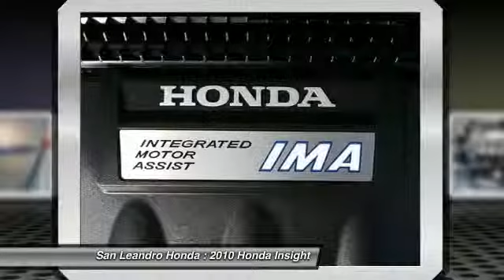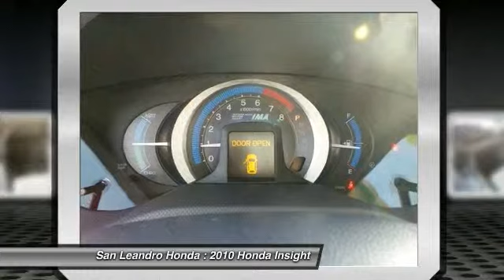2010 Honda Insight - Hatchback San Leandro CA 33171A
The California Bay Area Honda Insight Hybrid Sale has begun.  This years Bay Area Honda Insight Hybrid Sales Event is located at San Leandro Honda.  Serving Hayward Oakland Alameda Castro Valley Union City San Francisco Berkeley San Lorenzo and Fremont California just off the eight eighty freeway.   Take the East Marina Exit.   No stop lights.  No stop signs.  No Headaches.   Just drive straight to the Big Honda Insight Sale located at San Leandro Honda.  You will be greeted by a friendly knowledgeable sales staff who will help and assist you with all your needs and questions.  The Honda Insight Sale offers great prices and a huge inventory to choose from.  Due the special clearance prices, we could sell out soon.  Please do not wait.  I repeat.  Do not wait.  If you want zero percent interest.  We have it on approval of credit.  Or check out the lease payments starting at just 99 dollars a month.  If you are in the market for a great deal, this is the sales event you can not miss.  Easy to find location.  Huge selection.  Sale pricing.  And a super friendly sales staff waiting to help you.  San Leandro Honda has extended their hours of operation to help customers with busy schedules.  Like yourself.  I politely suggest you take a few minutes to visit this huge sales event today. We look forward to meeting you.  Offers good while the Insight inventory lasts.  The Bay Area Honda Sales Event will end soon.  Or visit our top rated website. San Leandro Honda dot com.  Thank you and have a great day from San Leandro Honda.  The Honda dealer serving all areas between San Francisco and San Jose California.